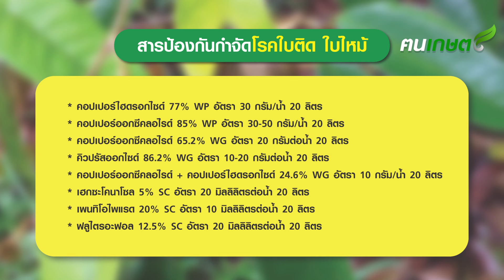หน้าฝนมา ระวังโรคใบติดหรือใบไหม้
หน้าฝนมา ระวังโรคใบติด ใบไหม้!!
ในสภาพอากาศที่มีฝนตกแบบนี้นะครับ จะพบมีการระบาดของโรคลาไปติดหรือใบไหม้ ที่เกิดจากเชื้อราซึ่งจะระบาดในทุเรียนทุกระยะ
ซึ่งอาการของโรคจะมีลักษณะเป็นจุดฉ่ำน้ำคล้ายกับมีน้ำร้อนลวกบริเวณกลางใบหรือขอบใบ จากนั้นแผลจะค่อยๆลุกลามจนใบไหม้และเปลี่ยนเป็นสีน้ำตาล  เมื่อเชื้อราแพร่ระบาดไปอย่างต่อเนื่อง จะพบเส้นใยสีขาวคล้ายใยแมงมุม จะทำให้ใบติดกัน ซึ่งเราเรียกโลกนี้ตามอาการใบไม้หรือใบติดนั่นเอง ซึ่งใบที่เป็นโรคจะแห้ง และใบที่มีอาการไหม้แห้งจะหลุดร่วงเมื่อไปสัมผัสกับใบอื่นๆที่อยู่ด้านล่าง ก็จะลุกลามทำให้ใบไหม้และแห้งติดกันเป็นกระจุกแขวนค้างตามกิ่ง หากมีอาการลำบากหนักใบจะร่วงเหลือแต่กิ่งกิ่งแห้งในที่สุด ทำให้ต้นไม่มีใบในการสังเคราะห์แสงหรือปรุงอาหาร
สำหรับแนวทางป้องกัน/แก้ไข
1. ตัดแต่งกิ่งให้เหมาะสมและมีทรงพุ่มโปร่ง เพื่อให้ทุเรียนได้รับแสงแดดและอากาศถ่ายเทได้ดี เป็นการลดความชื้น ทำให้สภาพแวดล้อมไม่เหมาะสมต่อการระบาดของโรค
2. พื้นที่ที่มีความชื้นสูงและมีการระบาดของโรคเป็นประจำ ไม่ควรใส่ปุ๋ยที่มีไนโตรเจนสูง เพื่อลดการแตกใบ
3. เก็บ ตัดส่วนที่เป็นโรคและเก็บเศษพืชที่เป็นโรคและใบที่ร่วงหล่น นำไปทำลายนอกแปลงปลูก

และพ่นสารป้องกันกำจัดโรคพืช เช่น
คอปเปอร์ไฮดรอกไซด์ 77% WP อัตรา 30 กรัม/น้ำ 20 ลิตร
หรือ คอปเปอร์ออกซีคลอไรด์ 85% WP อัตรา 30-50 กรัม/น้ำ 20 ลิตร
หรือ คอปเปอร์ออกซีคลอไรด์ 65.2% WG อัตรา 20 กรัมต่อน้ำ 20 ลิตร
หรือ คิวปรัสออกไซด์ 86.2% WG อัตรา 10-20 กรัมต่อน้ำ 20 ลิตร
หรือ คอปเปอร์ออกซีคลอไรด์ + คอปเปอร์ไฮดรอกไซด์ 24.6% (14% copper metal) + 22.9% (14% copper metal) WG อัตรา 10 กรัม/น้ำ 20 ลิตร
หรือ เฮกซะโคนาโซล 5% SC อัตรา 20 มิลลิลิตรต่อน้ำ 20 ลิตร
หรือ เพนทิโอไพแรด 20% SC อัตรา 10 มิลลิลิตรต่อน้ำ 20 ลิตร
หรือ ฟลูไตรอะฟอล 12.5% SC อัตรา 20 มิลลิลิตรต่อน้ำ 20 ลิตร
หรือ ทีบูโคนาโซล + ไตรฟลอกซีสโตรบิน 50% + 25% WG อัตรา 10 กรัม/น้ำ 20 ลิตร
หรือ โทลโคลฟอส-เมทิล 50% WP อัตรา 20 กรัม/น้ำ 20 ลิตร

ให้ฉีดพ่นที่ใบและให้ทั่วทั้งต้น ทุก 7 วัน